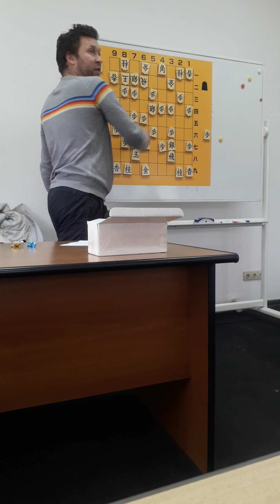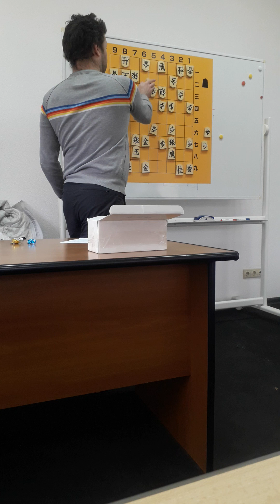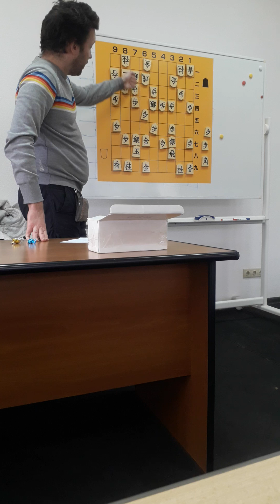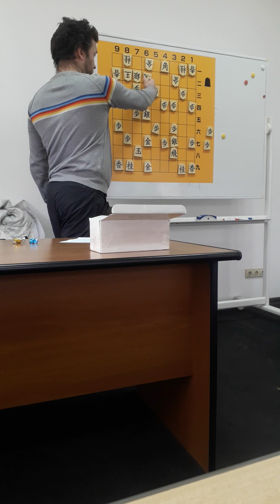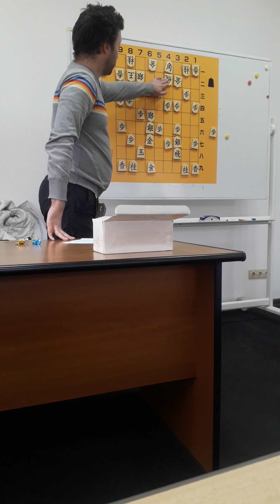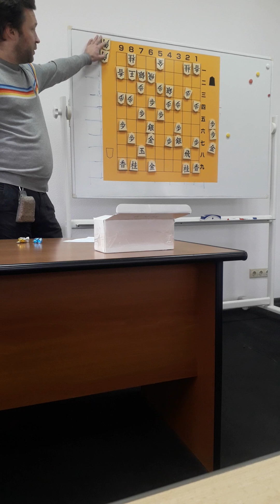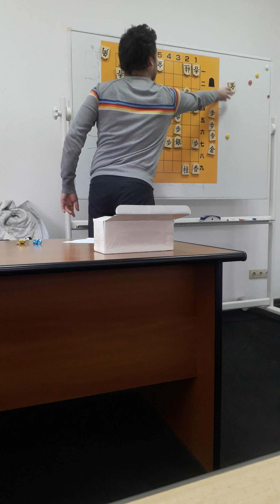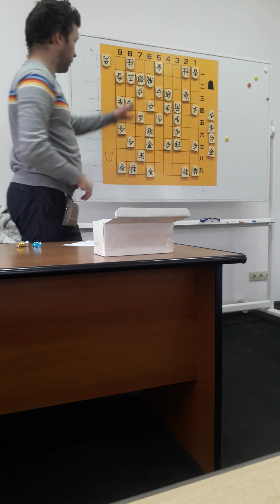Analize of Ukraine Shogi Cup - 2023 game (Artem Kolomiyets - Maxim Vinogradov, part 2)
17th February 2024, Kyiv, Ukraine-Japan KPI Center, Shogi classes for students
Analize of Ukraine Shogi Cup - 2023 game between top Ukrainian Shogi players Artem Kolomiyets (sente) and Maxim Vinogradov (gote).